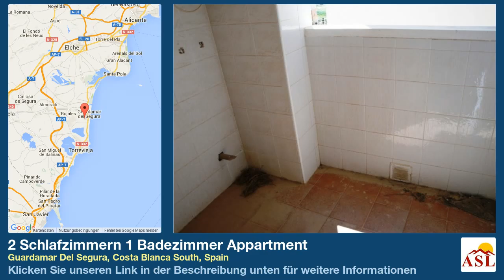2 Schlafzimmern 1 Badezimmer Appartment zu verkaufen in Guardamar Del Segura, Costa Blanca South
Weitere Infos auf Appartment zu verkaufen in Guardamar Del Segura, Costa Blanca South, Spain mit 2 Schlafzimmern, 1 Badezimmern

Große Wohnung mit Dienstleistungen, distribulle Küche mit Galerie, großes Wohnzimmer, 2 domitorios, 1 Bad und Terrasse. Die öffentlichen Bereiche sind mit Schwimmbad.